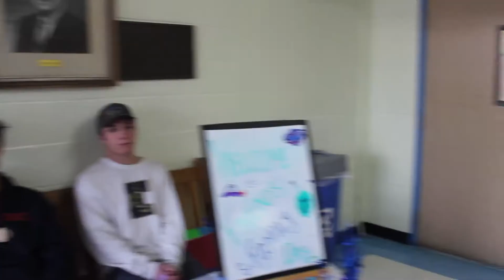Camp Kesem at UVM - Fall Friends and Family Day 2019